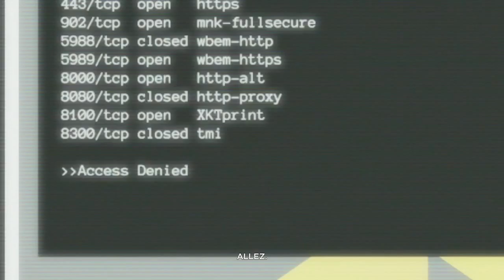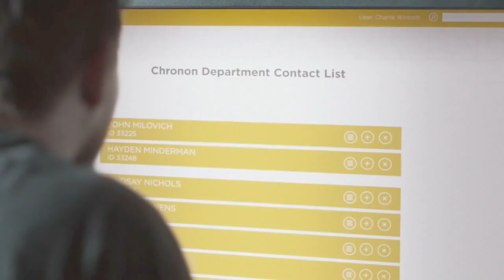Quantum Break - Acte 1 - Mini série - Monarch Solution